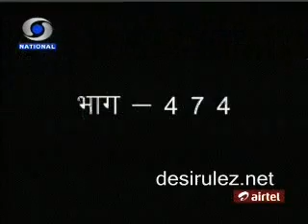KASAK - Episode 474 - 27th June 2011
Hallo viewers !

Enjoy DD National old popular tv series KASAK started from 2009 to 2011.
Telecast time:- Monday to Friday at 2:30PM & 12:00PM.

Cast of Kasak

Shruti Sharma as Kaveri
Krishna Bharadwaaj as Ballu
Jyotsna Chandola/Richa Sinha as Shilpa
Zahid Ali as B.K. Raajput

Episode videos collected from Upbulk.

Kasak TV Serial was aired on Doordarshan's DD National DD1 Channel from 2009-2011 on Monday to Friday at 2:30PM & 12:00PM. The serial was based on the trials and tribulations of a woman journalist, Kaveri (Main Lead). After the grand success of Kashmakash Zindagi Ki, director Ashok Wadhwa created this family drama which's storyline focuses around VK Rajput and Kaveri.

This telesope was quite interesting until the characters Sujata and her daughter Preeti entered the story and the story starts up with ballu's marriage and it got so dragged till ballus death then its shown he is alive. The writer is so confused that he does not know how to change the track of the story then there's a turn in which V.K' Rajputs past life affair and the character Kaveri is shown as so self-sacrificing as to she tries too please anyone by agreeing whatever they say is right.

The serial got popularity as it was replacement of Kashmakash Zindagi Ki, so it easily got eyeballs, but because of a good storyline, it started losing viewership after half a year.